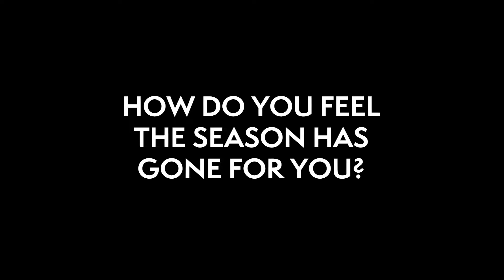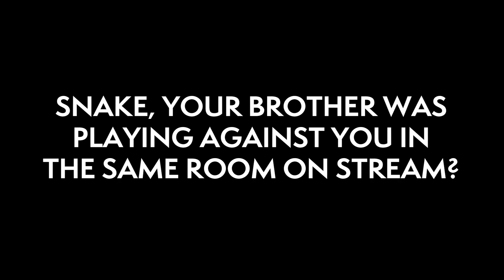Peak IQ SCS Interview